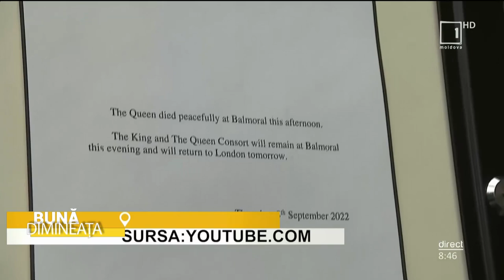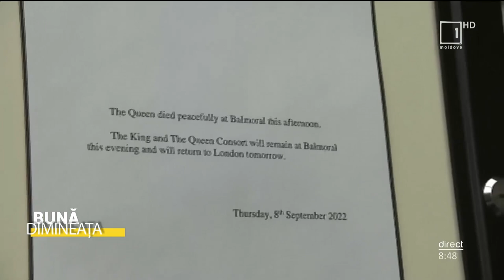"Operaţiunea London Bridge". Ce se întâmplă după moartea reginei Elisabeta a II-a